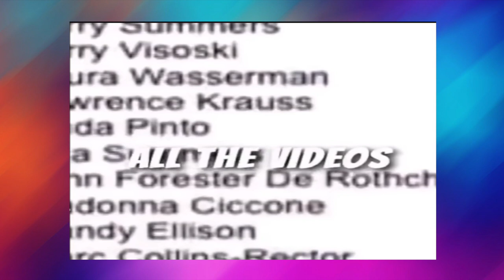Epstein FLIGHT LOG RELEASE DRAMA CONTINUES, who's gonna get exposed?